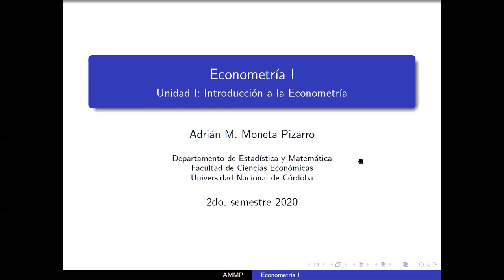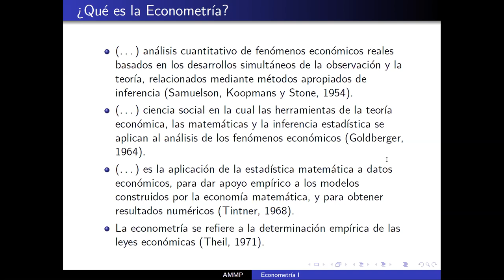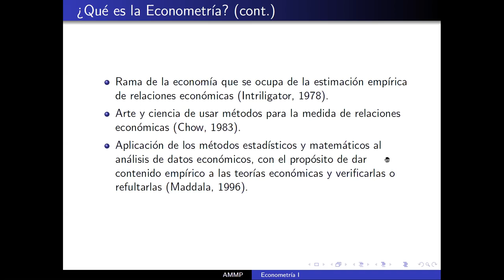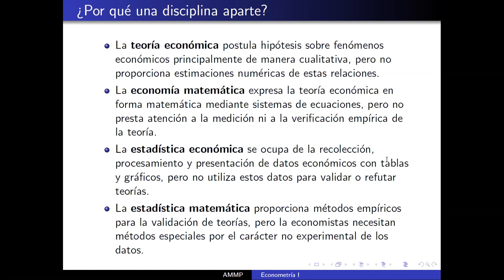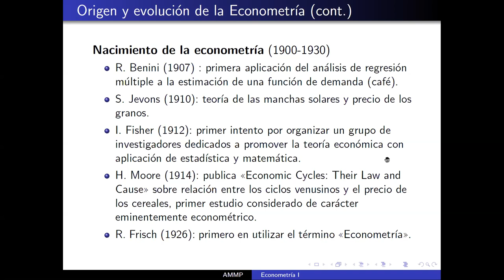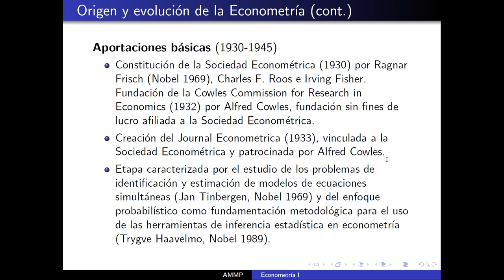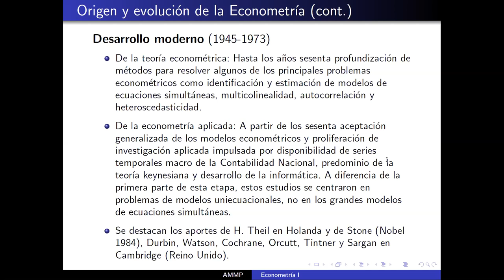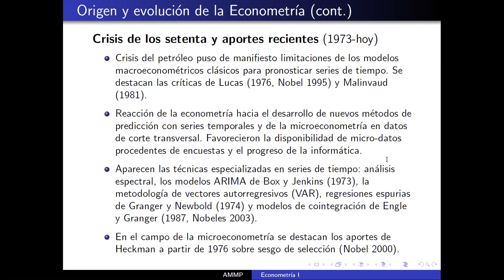Unidad 1 Clase 1 Econometría I Moneta Pizarro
Temas: Introducción a la econometría. Breve desarrollo de su evolución histórica.